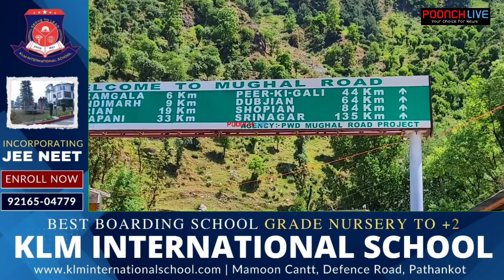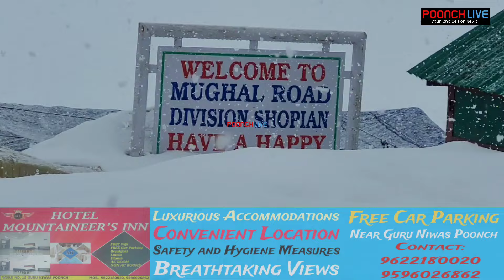Mughal Road Reopens For Traffic: Travel Safely and Stay Alert!